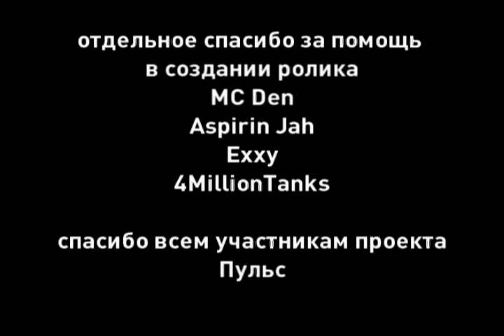Pulse 6 dec 2009 @ IKRA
Лев Прав Звук представляет: презентация компиляции Пульс 6 декабря в клубе IKRA. Участвуют ДаБац, Staisha, IQ, Tandem Foundation, YG, Chu, Yoga, Dark Ice, Truekach, С.В.О.Д., Bashik, CosmoKid